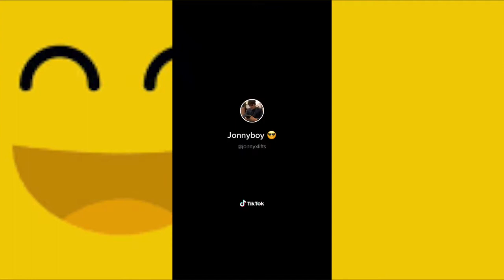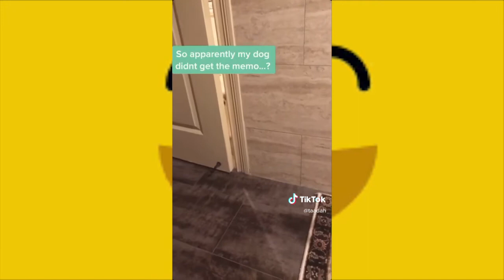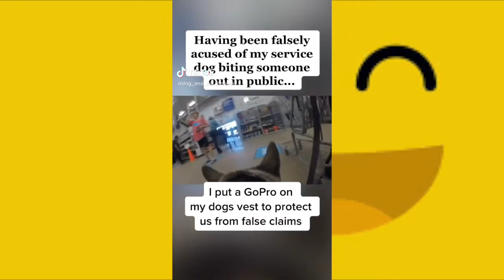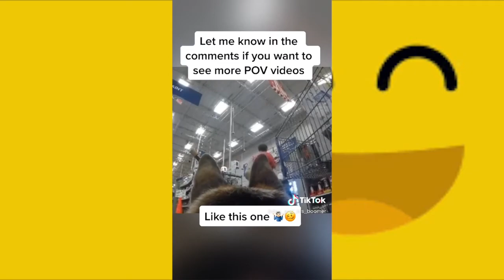Funny Puppies And Cute DOGS Videos Compilation 2020 [BEST OF]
Cutest puppies and funniest animals. Funny & Cute TikTok Animal Compilation (Tik Tok Memes)

TIK TOK Doggos that will make you laugh. Cutest TikTok Puppies. Try not to laugh. Dogs that will make you go Awww! Nothing cuter than cute little puppies.

Brand new weekly theme compilation where we challenge you to Try Not To Laugh at these Funny Dogs.

Funny Pet Videos brings you the best cute animal compilations, try not to laugh challenges, fails, wins, and hilarious viral videos.  We feature dogs, cats, horses, pigs, lions, lizards, rodents, bugs, spiders, tigers, kittens, puppies, squirrels, foxes, and more in the best new dank memes, funny clips, and you laugh you lose challenges and create collective of funny pets, life awesome moments, and epic wins.

Not content with only one platform, we’re committed to montages from Vine, Twitter, Instagram, Facebook, Snapchat, and Musically.  Sit back and enjoy a veritable fail army: kids fails, animal fails, girl fails, trampoline fails, car fails, on the job fails, old people fails, school fails, water fails, prank fails and pranks gone wrong, and more!